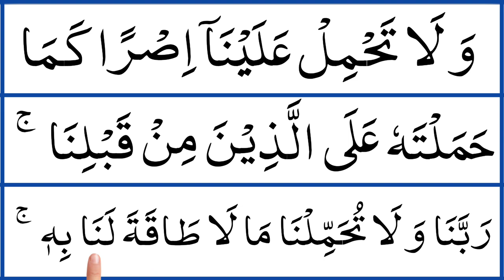Most Beautiful Quran Recitation | Surah Al-Baqarah - سورة البقرة | Mohammed Amin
In this video We Will Recite surah baqarah last 2 ayat with most beautiful voice.

°°°°° Topic Covered °°°°°

•last two verses of surah baqarah
• baqrah surah
• surah al baqarah last 2 ayat
• surah baqarah surah baqarah
• Mohammed Amin

____Your Queries____